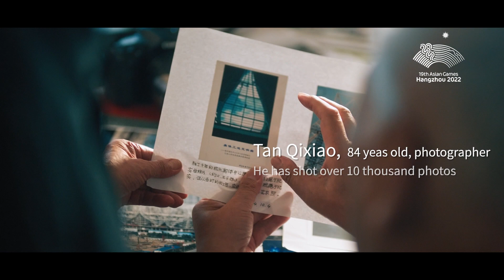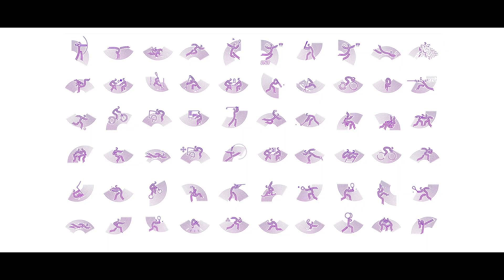A Strong Restart , A Better Asian Games, One year+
A Strong Restart , A Better Asian Games.

We are full of expectations.

One year+ of Hangzhou Asian Games.